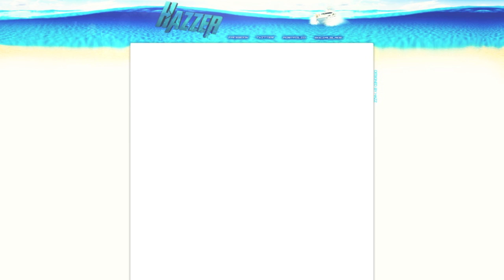New Layout | Waterline | Progression | Ideas for 5k?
Tools:
Photoshop CS5.1
Wacom Intuos CTH-480S
Screenflow
iMovie